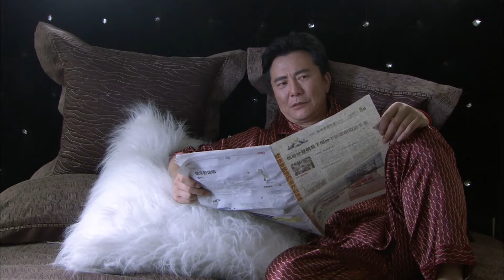精彩缉毒刑侦剧 | 【暗点】07| 正义警察踏上卧底之路，在杀机暗藏的黑帮如履薄冰，愈战愈勇。（张颂文、王奎荣、王玉雯）-好看电视剧